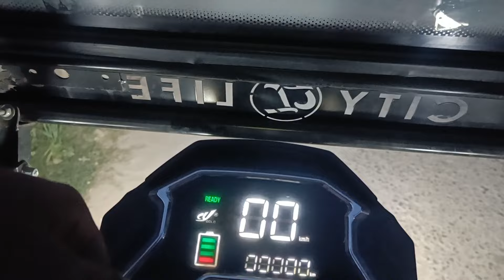पानी सप्लाई का दूसरा दिन रामबाबा बाजार!!Full Video Watch🥰!!mastivlog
👇👇👇👇👇In Queries👇👇👇👇👇👇

Promotion Gmail contract 👇👇👇

Instagram I'd👉👉Luckykhanvlogs786
Facebook I'd👉👉Luckykhanvlogs
Twitter I'd👉👉Luckykhanvlogs1

Mic👉👉 Moano
Bunnu Helmet
Helmet👉👉 S3
Bike👉👉 Suzuki Burgman
Mobile👉👉OnePlus Nord2t